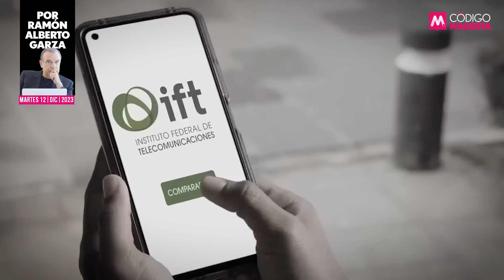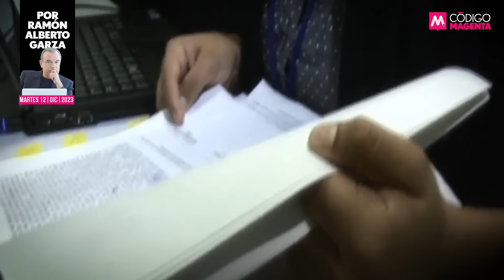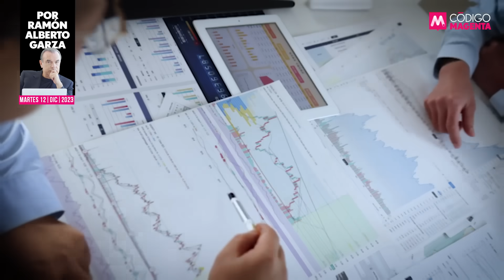Regalo a la Mafia, cortesía de la 4T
Carlos Slim tiene muchos motivos para irse hoy, de rodillas, hasta la Basílica de Guadalupe para agradecer los milagros que le prodiga el gobierno de la Cuarta Transformación.

👉La opinión de Ramón Alberto Garza en QueAlguienMeExplique